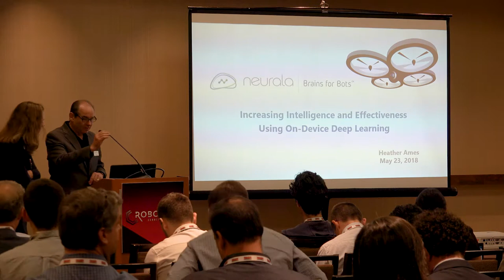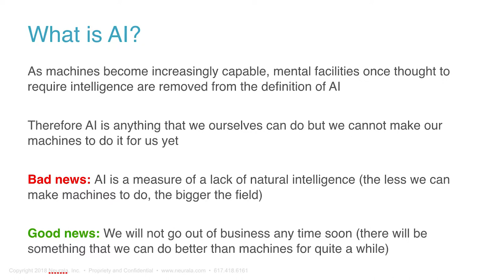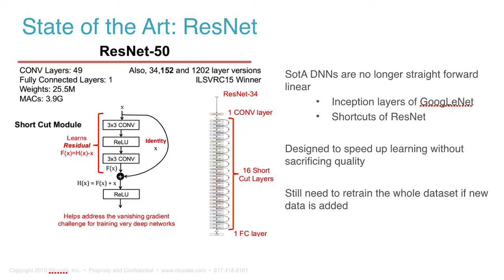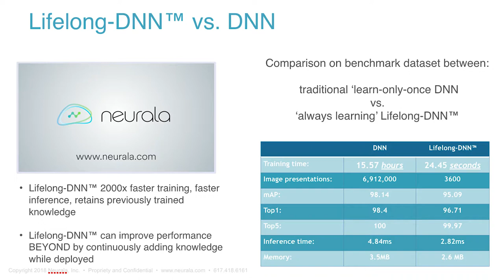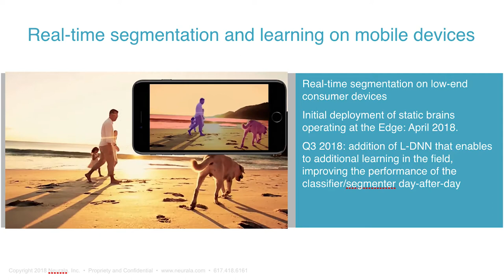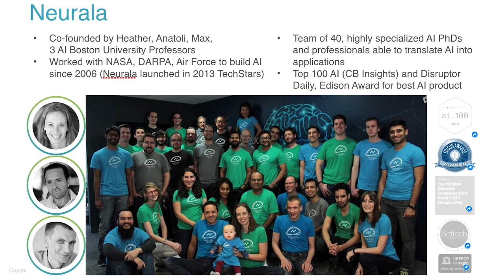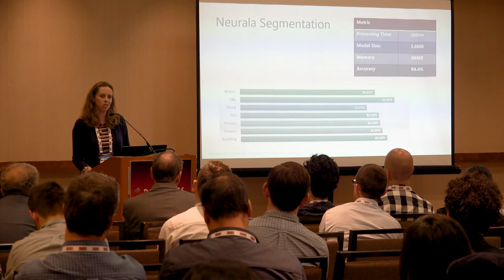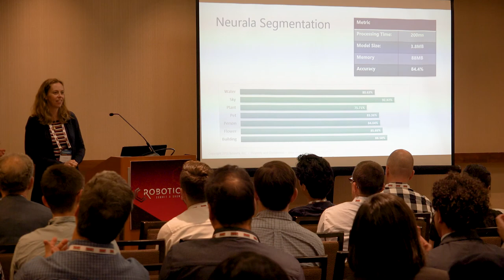Increasing intelligence and effectiveness using on-device deep learning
Heather Ames, Co-Founder and Chief Operating Officer of Neurala, dives into increasing intelligence and effectiveness using on-device deep learning.